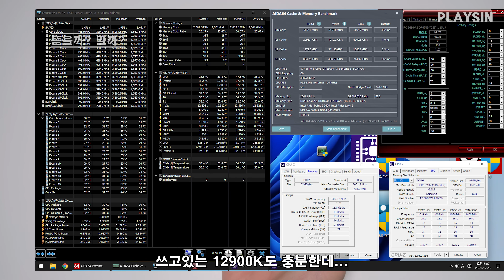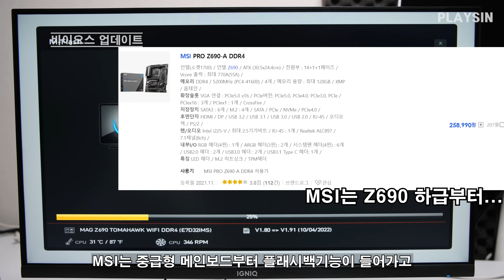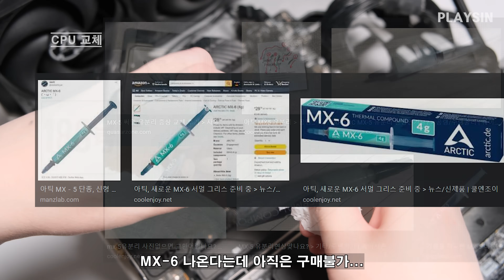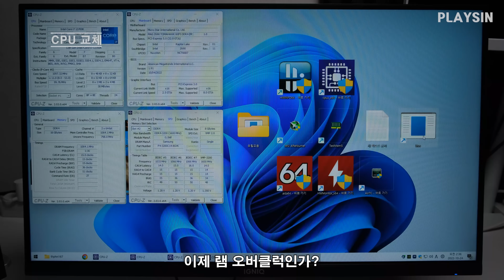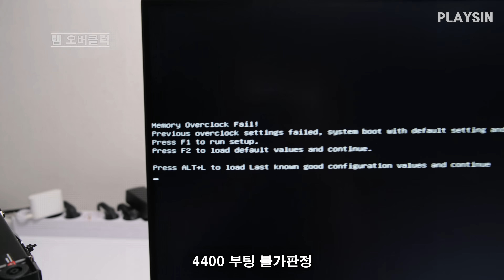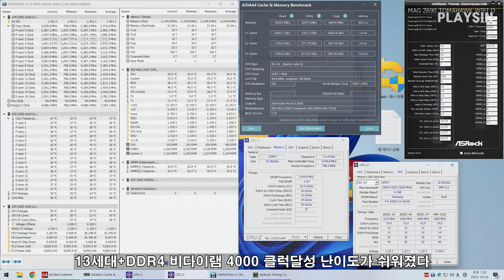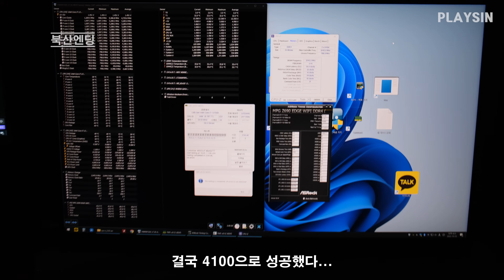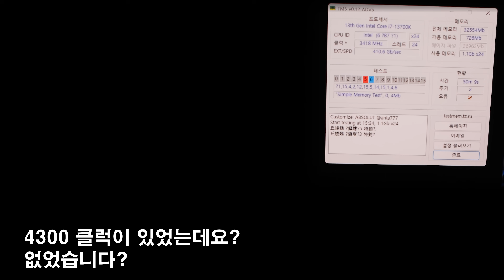DDR4 마지막 CPU...인텔 13세대 13700K 램 오버클럭 / 4300클럭이 있었는데요? 없었습니다?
00:00 13700K 뜯을까? 말까?
02:12 바이오스 업데이트
03:42 CPU 교체
08:18 DDR4 램 오버클럭
14:28 E코어 사용 팁
15:56 메인컴퓨터 교체
18:25 북산엔딩...
19:15 인케이스 시네벤치 최대온도

영상에서 사용한 제품 다나와 링크

MSI MAG Z690 토마호크 WIFI DDR4

인텔 코어i7-13세대 13700K (랩터레이크)